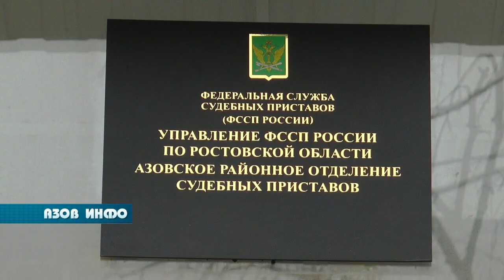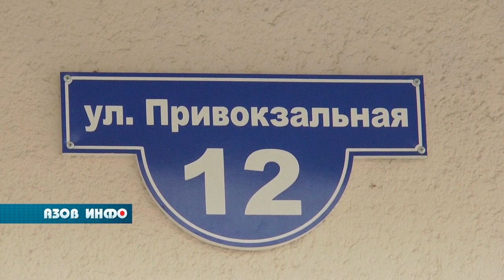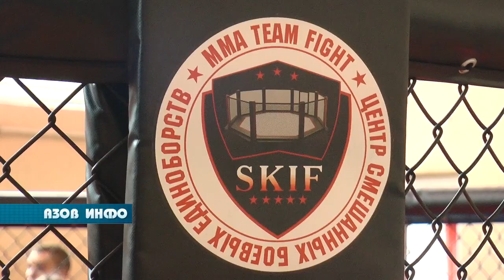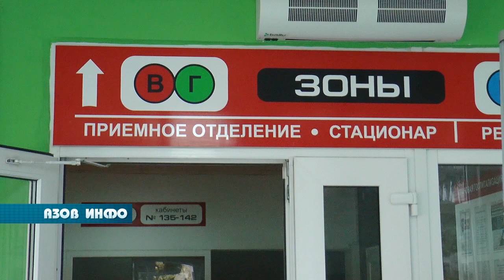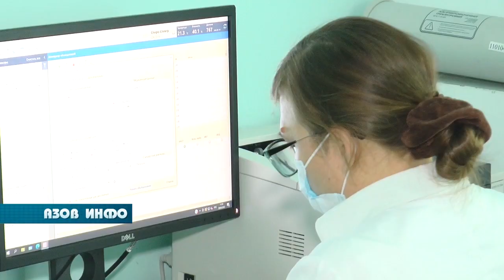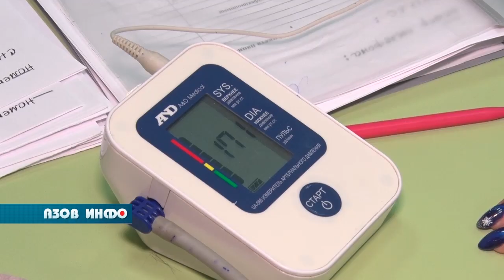04 04 22 Азов Инфо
В ПРОГРАММЕ:
В Азове прошёл межрегиональный турнир по боевому смешанному единоборству ММА.

Азовские приставы продолжают осуществлять приём граждан по предварительной записи и электронной очереди.

Углублённую диспансеризацию предлагают пройти азовчанам, переболевшим Ковидом.